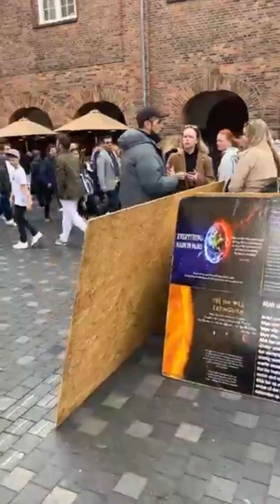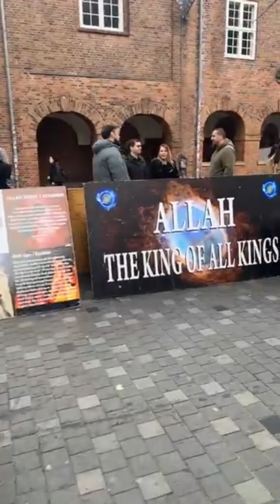STREET DAWAH COPENHAGEN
DAWAH 1 SHAHADAH ALHAMDULILLAH